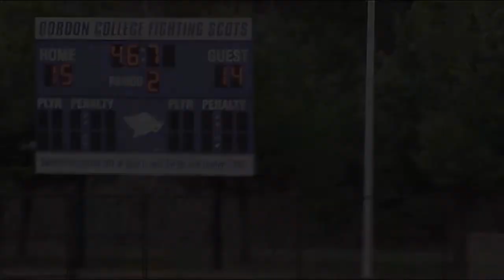WOMEN'S LACROSSE: Scots Pull Off Wild Comeback at Home, 4/22/25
Women's Lacrosse vs. University of New England
4/22/15
Gordon 15-14 UNE